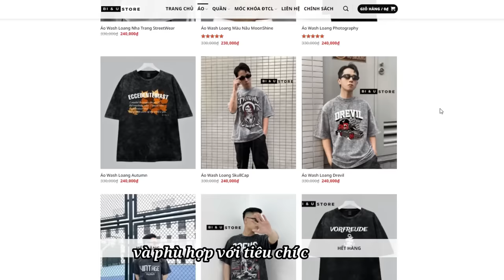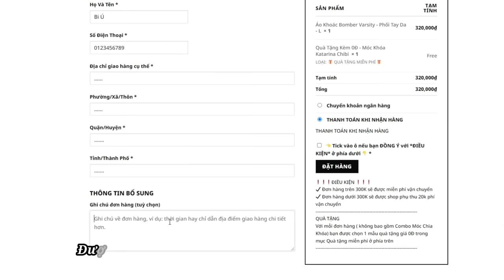SPAM 100% LỌT TOP VỚI " BÃI RÁC " META YASUO + AHRI REROLL QUÁ MẠNH Ở PHIÊN BẢN HIỆN TẠI ?!! MÙA 11